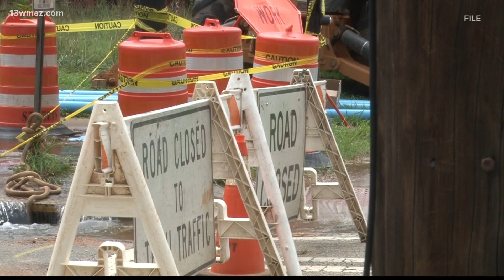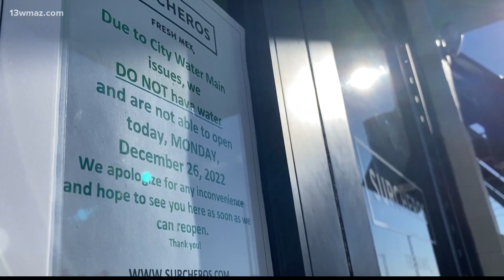'Taps still dry': Hundreds with no water in Milledgeville & Baldwin County, Georgia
According to the City Manager-- Hank Griffeth-- hundreds of folks north of Martin Luther King Jr. Drive have been without water since Sunday night.